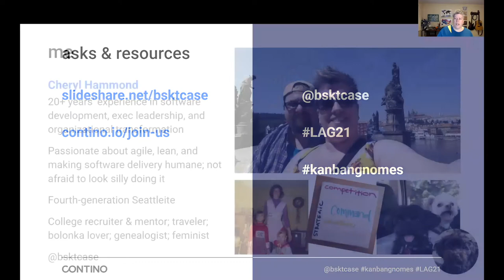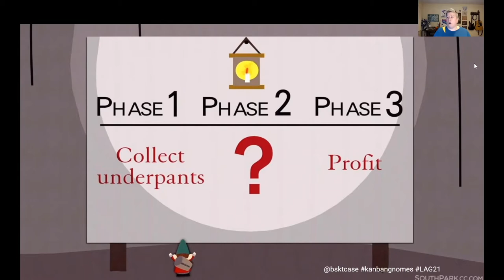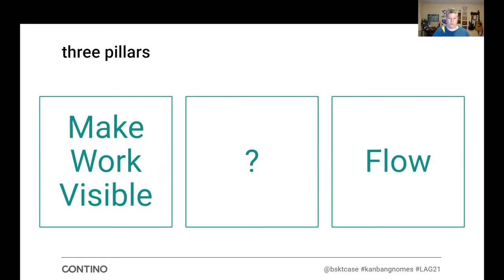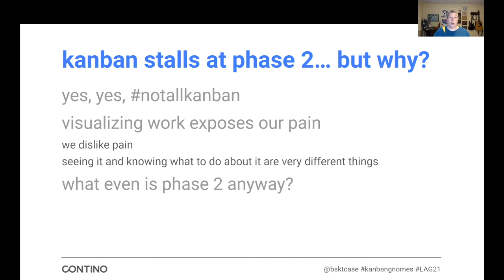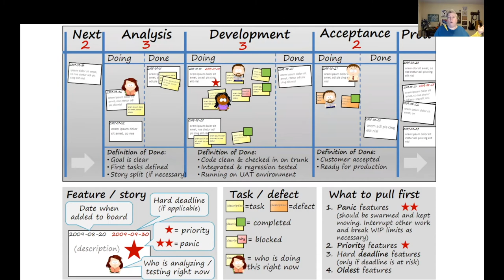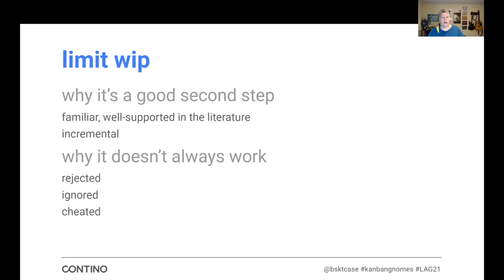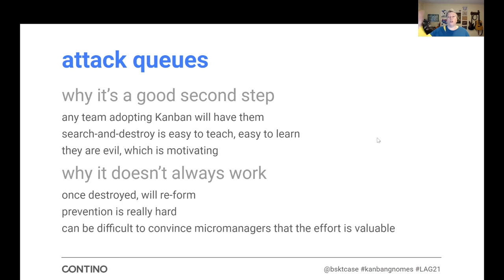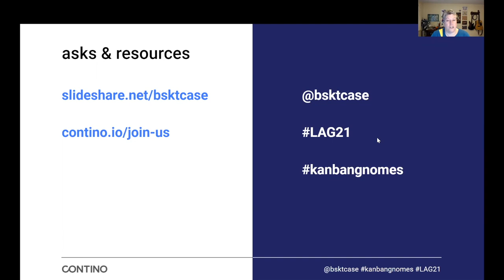LAG21 - Cheryl Hammond - Underpant Gnomes in Kanban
If your Kanban implementation feels like Phase 1: Collect underpants; Phase 2: ? Phase 3: Profit, you're not alone.

In this session, you'll learn how to detect Underpants Gnomes in your organization's Kanban process, and how to combat them. We'll investigate three concrete solutions—by-the-book, and beyond—and fill your toolbox with simple, proven strategies for restarting your Kanban after it stalls. Downsize the Underpants Gnomes and let's get started!